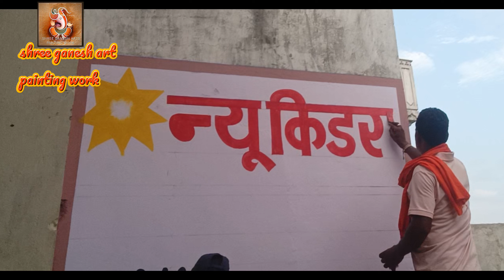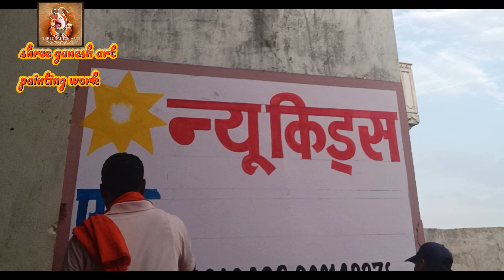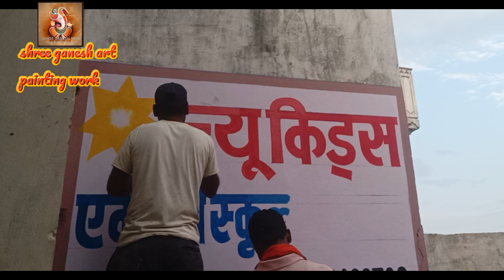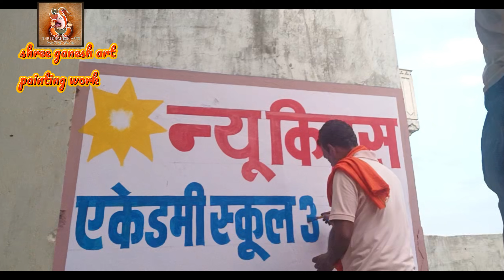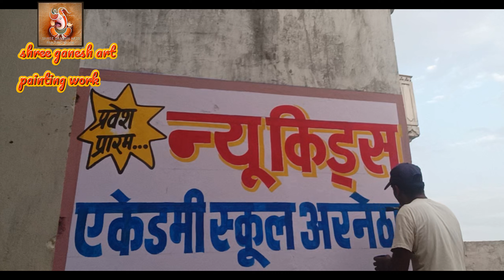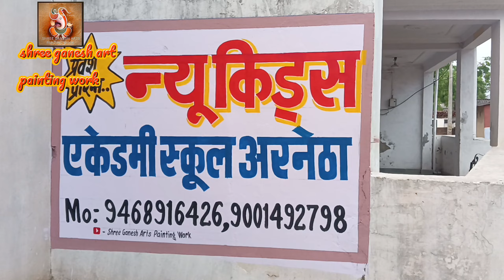school add wall writing